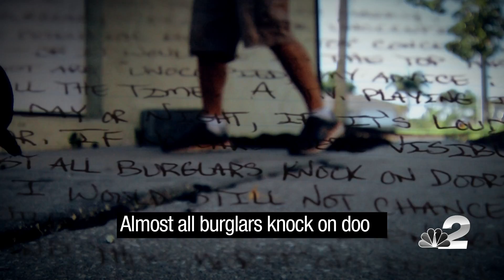NBC2 Letters from Burglars